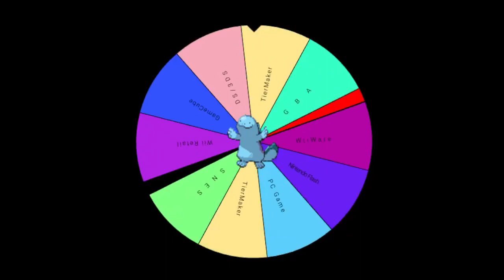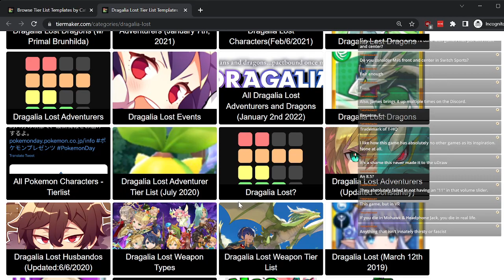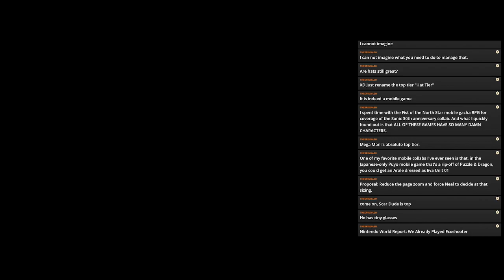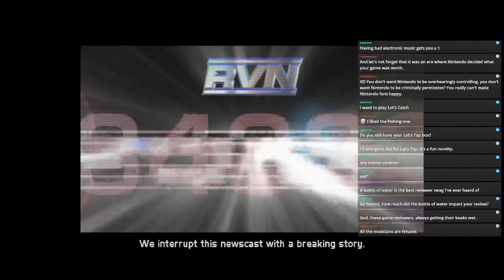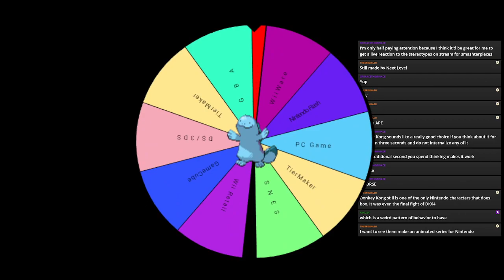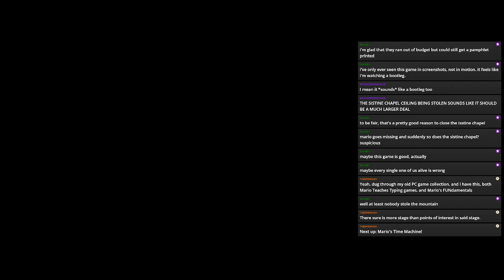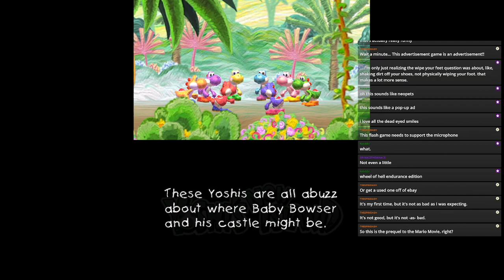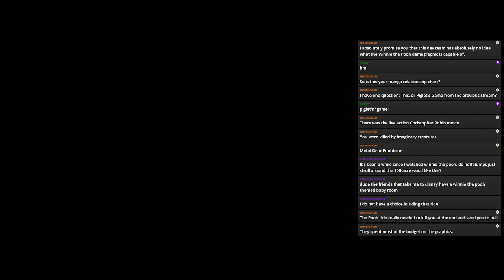WHEEL OF HELL (1/12 ft. Neal)